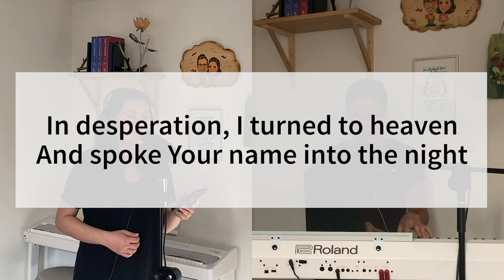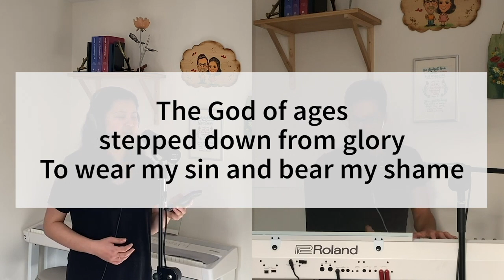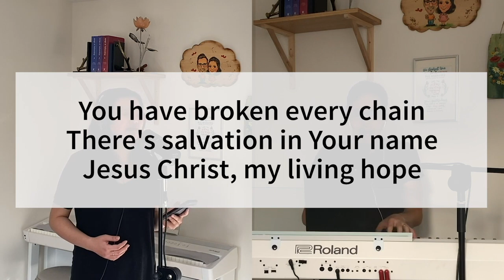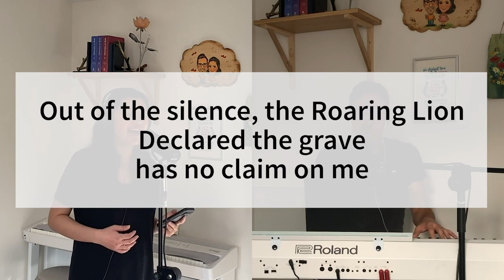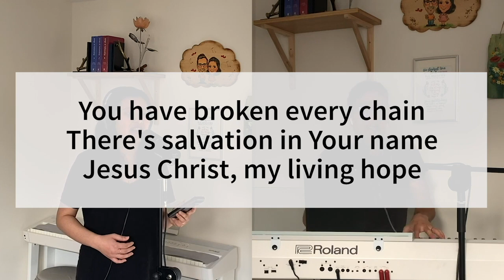Living hope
Thanks for joining us as we worship in song together online!